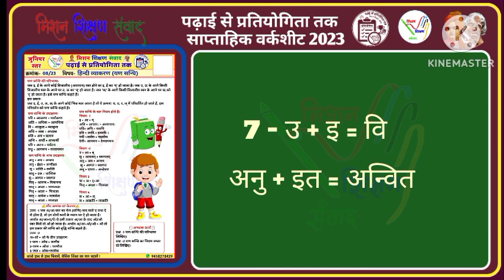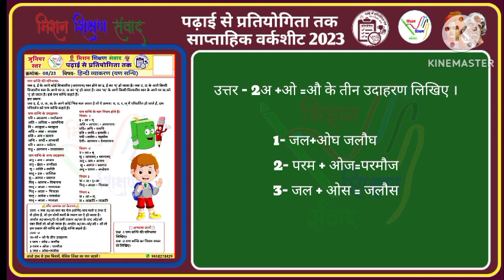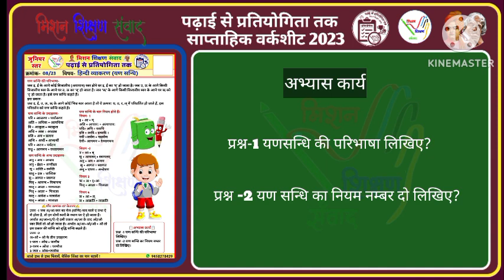यण_सन्धि हिन्दी व्याकरण -008 जूनियर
🏅प्रतियोगी परीक्षाओं हेतु UPS-08🏅
दिनांक व दिन: 018/09/2023 & सोमवार
विषय
प्रकरण

वीडियो निर्माण-
तसलीम_जहां_(स०अ०)
उच्च प्राथमिक विद्यालय,  दुर्वेशपुर,
परीक्षितगढ़, मेरठ

शीट निर्माण-
प्रतिभा_शर्मा(स०अ०)

📚 आपका स्वागत है मिशन शिक्षण संवाद यूट्यूब चैनल पर! 📚

इस वीडियो में, हम आपके लिए हिन्दी व्याकरण के महत्वपूर्ण विषय पर विशेष ध्यान केंद्रित कर रहे हैं, जो NMMS छात्रवृत्ति, नवोदय और श्रेष्ठा परीक्षा में प्रश्न पूछे जाते हैं। इस वीडियो में हम आपको उन प्रश्नों के हल और शॉर्ट ट्रिक्स प्रस्तुत करेंगे जो आपके परीक्षा में आपके लिए महत्वपूर्ण होंगे।

🔍 इस वीडियो में क्या है:
➡️ NMMS, नवोदय और श्रेष्ठा परीक्षा के महत्वपूर्ण विषय: हम पहले उन विषयों पर चर्चा करेंगे जो इन परीक्षाओं में सामान्यतः पूछे जाते हैं। आप जानेंगे कि आपको किन-किन विषयों पर ज्यादा ध्यान देना चाहिए और कैसे उन्हें तैयार करें।

➡️ प्रश्न-पत्र के पैटर्न: हम आपको परीक्षा के प्रश्न-पत्र के पैटर्न के बारे में बताएंगे और कैसे आपको एक समझने वाले तरीके से प्रश्न को समझें इस पर ध्यान देंगे।

➡️ हल और शॉर्ट ट्रिक्स: हम प्रत्येक विषय के प्रश्नों के हल और शॉर्ट ट्रिक्स प्रस्तुत करेंगे जो आपको परीक्षा में समय और समझ बचाएंगे।

🎓 यह वीडियो विशेष रूप से NMMS, नवोदय, और श्रेष्ठा परीक्षा की तैयारी कर रहे छात्रों के लिए तैयार किया गया है, लेकिन जो भी हिन्दी व्याकरण के विषय में रुचि रखते हैं, उन्हें यह शिक्षाप्रद वीडियो अवश्य पसंद आएगा।

📚 स्पष्ट व्याख्यानों और प्रश्नों के हल के साथ अपनी तैयारी को सशक्त बनाएं। हमारे विशेषज्ञ शिक्षकों ने इस वीडियो को सरल और समझाने में सहायक बनाया है!

🔔 यदि आपको यह वीडियो उपयोगी और सीखने योग्य लगा, तो कृपया 'सब्सक्राइब' बटन पर क्लिक करें और नोटिफिकेशन बेल को ऑन करें ताकि आप हमारे आगामी शिक्षाप्रद वीडियोज़ और उपयोगी सामग्री को न छोड़ें!

🌟 आइए हिन्दी व्याकरण के महाशक्तिशाली संसार में एक रोमांचकारी यात्रा पर निकलें और परीक्षा में शानदार प्रदर्शन करें! वीडियो में मिलते हैं! 🌟